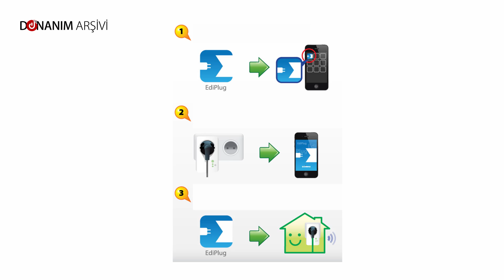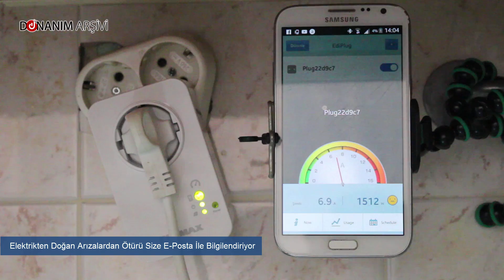Edimax (SP-2101W) Akıllı Priz İncelemesi